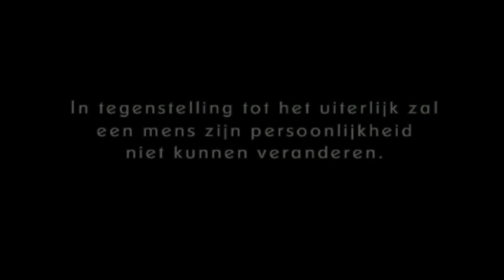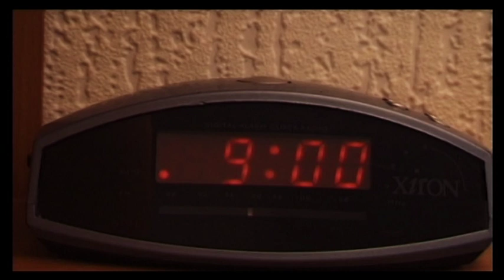Wout R the Movie (2010)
De festival versie van Wout R the Movie!

Een film over de moeilijke weg naar volwassenheid.

Wout R wil de dood van zijn broer wreken wanneer de moordenaar vrij komt. Dit blijkt echter moeilijker dan het lijkt voor de privédetective. Hoelang kan hij zich nog verschuilen achter zijn masker? Kan hij ditmaal wel wraak nemen, het geen hij in het verleden niet kon?

Wout R: Arno Bendermacher
Ed D.: Stefan Mares
De broer: Joey Wojcik
Flik R: Hans Geelen

Figuranten: Inez Aussems, Nick Vliegen, Stephane Weusten

Camera, regie, montage, editing, scenario: Patrick Brouwers

Dank aan: Dany Aussems, Ronald Soudant, familie Bendermacher

Gedicht: Laura Wierdsma

Prijzen:

Limburgse filmdagen Heerlen 2010: brons
Gala 2011 Peer: 1e prijs + nominaties beste camerawerk, montage. Nominatie nationale CvB-wedstrijd.